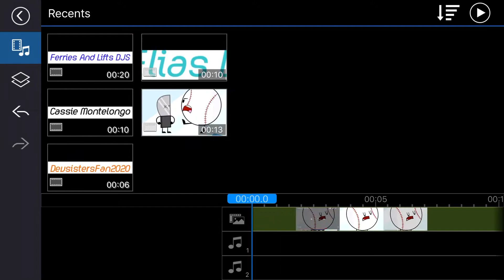How To Add Watermark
You Need Power Director And Phone